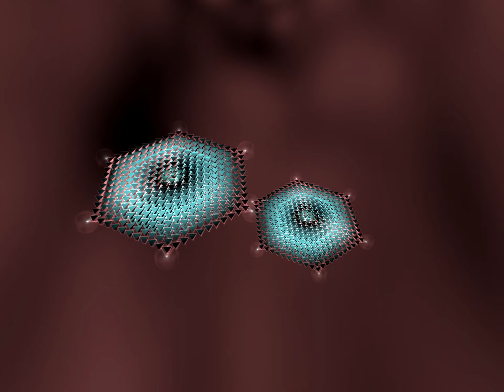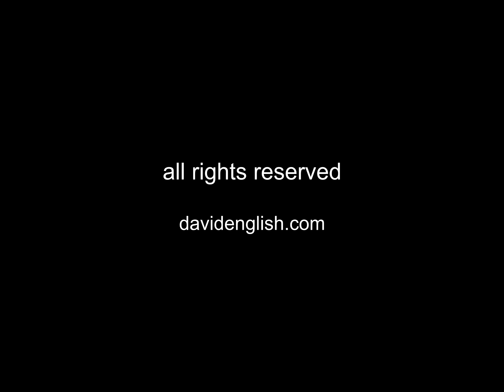Baby's First Dream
This is an older music track that I improvised using Yamaha EX5 and Korg Triton Pro synthesizers. I also used a Lexicon PCM 80 to give the track more depth.